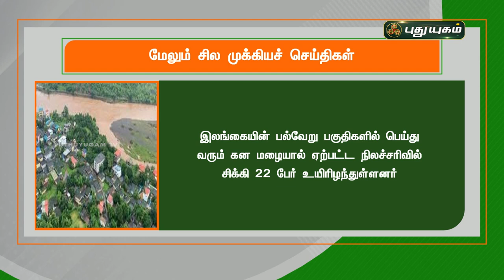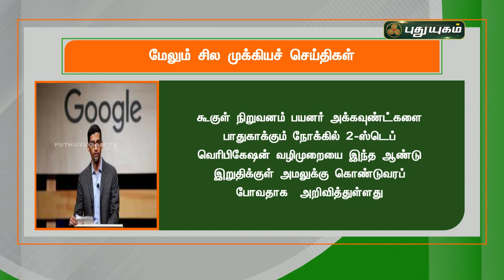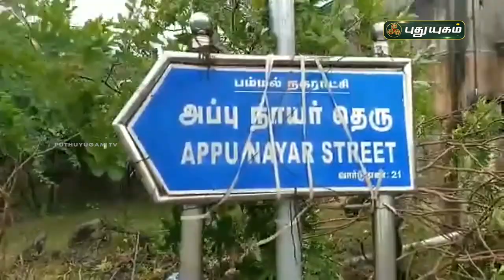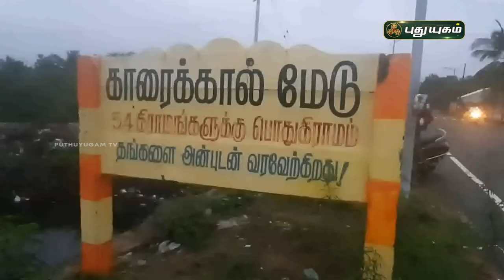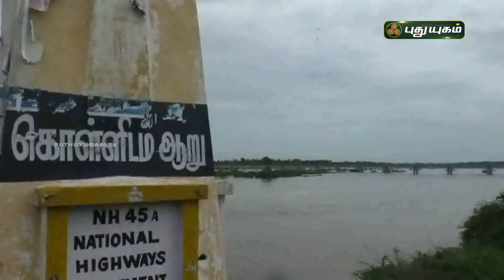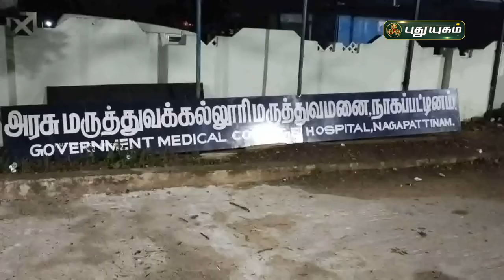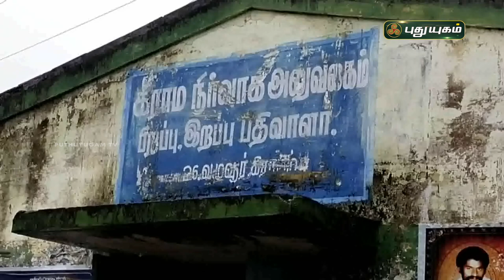புதுயுகம் செய்திகள் | 1 PM News | 11/11/2021 | PuthuyugamTV